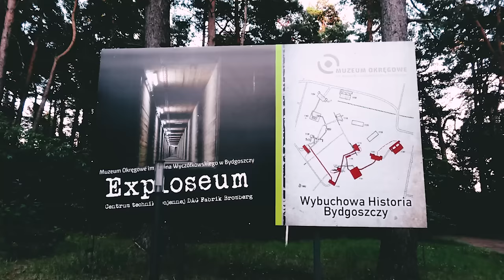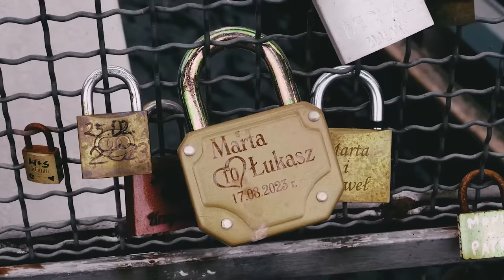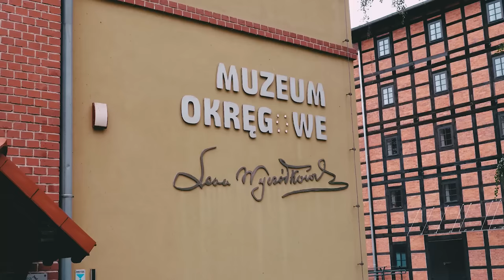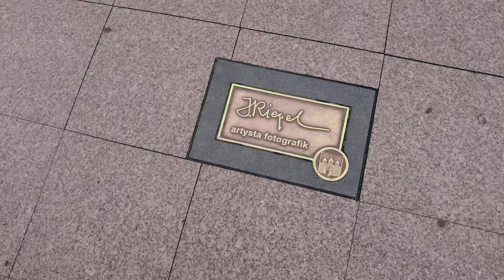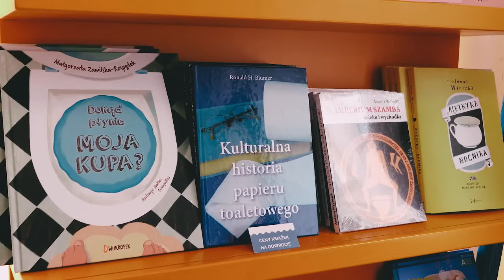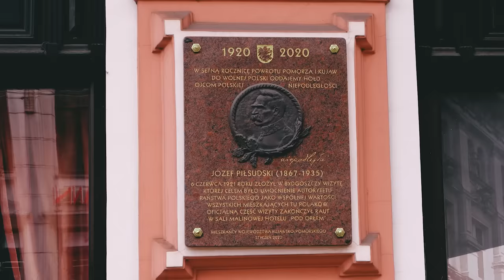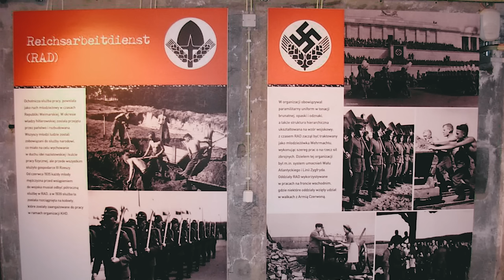BYDGOSZCZ - Jak tu pięknie! Skarby, ciekawostki, atrakcje Bydgoszczy. Przewodnik | Plan zwiedzania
Co warto zobaczyć w Bydgoszczy? Jakie są najlepsze atrakcje tego miasta? Jakie ciekawostki i sekrety kryje Bydgoszcz? Przekonajmy się!

SPIS TREŚCI:
0:00-1:00 Wstęp
1:01-3:46 Spichrze
3:01-4:54 Tramwaje wodne
4:55-10:15 Wyspa Młyńska
10:16-11:54 Ulica Długa
11:55-14:07 Stary Rynek
14:08-14:48 Katedra pw. św. Marcina i Mikołaja
14:49-15:19 Hala Targowa
15:20-17:01 Ul. Gdańska i ul. A. Cieszkowskiego
17:02-18:24 Dzielnica Muzyczna
18:25-19:07 Fontanna Potop
19:08-20:11 Bazylika Mniejsza
20:12-21:09 Myślęcinek
21:10-21:58 Wieża Ciśnień
21:59-23:12 Exploseum

Spichrze nad Brdą
W Bydgoszczy znajduje się wiele spichrzów, czyli dawnych magazynów, które są jedną z największych atrakcji miasta. Do dziś zachowało się tylko kilka zabytkowych spichrzów, które znajdują się w centrum miasta.
Niedaleko trzech zabytkowych spichrzów nad Brdą znajdują się dwa budynki, stylizowane na nowoczesne spichrze, Pałacyk Lloyda, a także przepiękne kamienice i zabytkowy budynek Poczty Polskiej.

Tramwaje wodne
Wzdłuż Rybiego Rynku stoją zacumowane barki i tramwaje wodne, dzięki którym można spojrzeć na miasto z perspektywy rzeki. Zwiedzanie Bydgoszczy nie może udać się bez podróży tramwajem wodnym trasie Słoneczna lub Staromiejska.

Wyspa Młyńska
Kolejną atrakcją Bydgoszczy, którą warto zobaczyć jest Wyspa Młyńska, na którą można wejść Mostem Zakochanych. Wyspa Młyńska znajduje się w centrum miasta nad rzeką Brdą. Uwagę
zwracają tu Młyny Rothera. Organizowane są tu wystawy, a na dachu znajduje się bezpłatny taras widokowy.

Z Wyspy Młyńskiej doskonale widać imponujący budynek Opery Nova, która jest jedną z kilkunastu scen operowych w Polsce.
Na Wyspie Młyńskiej znajduje się także Europejskie Centrum Pieniądza, zabytkowy Biały Spichrz z wystawą archeologiczną, także Muzeum Sztuki Nowoczesnej w zabytkowym Czerwonym Spichrzu, a także także Dom Leona Wyczółkowskiego, wybitnego polskiego malarza.
Z Wyspy Młyńskiej widać szereg starych kamienic i fabryk z XIX i początku XX wieku. To Wenecja Bydgoska, która ciągnie się wzdłuż Młynówki.

Ulica Długa
W Bydgoszczy warto zobaczyć także ulicę Długą. Spacerując wśród urokliwych kamienic, można poczuć klimat dawnej Bydgoszczy. Przy ul. Długiej znajduje się Muzeum Mydła i Historii Brudu, które jest jedną z najpopularniejszych atrakcji Bydgoszczy. Można tu poznać historię brudu i produkcji mydła, obejrzeć eksponaty, a także własnoręcznie przygotować mydełko.

Stary Rynek
Stary Rynek w Bydgoszczy wytyczony został w 1346 roku, gdy król Kazimierz Wielki nadał Bydgoszczy prawa miejskie. Co ciekawe, przez rynek przebiega osiemnasty południk długości geograficznej wschodniej. Na rynku można zobaczyć zabytkowe kamienice oraz ratusz.

Katedra pw. św. Marcina i Mikołaja
Kolejną atrakcją Bydgoszczy, którą uwzględniliśmy w naszym planie zwiedzania jest Katedra pw. św. Marcina i Mikołaja, czyli najstarszy kościół w Bydgoszczy. Warto wejść do środka, bo wnętrze kościoła jest oryginalne i kolorowe.

Hala Targowa
Miejska Hala Targowa była kiedyś miejscem, w którym handlowano mięsem i produktami rybnymi. Obecnie, mieści się w niej sporo knajpek i restauracji.

Ulica Gdańska i ulica Augusta Cieszkowskiego
W Bydgoszczy można zobaczyć przepiękne zabytkowe kamienice. Wiele z nich reprezentuje styl secesyjny. Najbardziej okazałe i bogato zdobione kamienice można podziwiać przy ulicy Gdańskiej i ulicy Augusta Cieszkowskiego.

Dzielnica Muzyczna
Bydgoszcz związana jest z muzyką. W naszym przewodniku po Bydgoszczy zajrzymy także do Dzielnicy Muzycznej, w której znajduje się park im. Jana Kochanowskiego z najbardziej znanym pomnikiem w Bydgoszczy - Łuczniczką. Fontanna Potop Nie tylko Łuczniczkę warto zobaczyć w tej okolicy, bo niedaleko Wielkiego stoi Fontanna Potop.

Bazylika Mniejsza św. Wincentego à Paulo
Bydgoska Bazylika Mniejsza to monumentalna budowla zaprojektowana na wzór rzymskiego Panteonu. Jest największą świątynią w Bydgoszczy i jedną z największych w całej Polsce.

Myślęcinek
Zwiedzanie Bydgoszczy warto zakończyć w Myślęcinku, który jest jednym z największych kompleksów rekreacyjnych w Polsce. Ma powierzchnię około 800 ha i położony jest zaledwie kilka km od centrum miasta.

Exploseum
Na obrzeżach Bydgoszczy znajdowała się kiedyś jedna z największych niemieckich fabryk produkujących materiały wybuchowe dla armii III Rzeszy. Dziś utworzono tu Exploseum, przez które prowadzi podziemna trasa turystyczna. To jedna z najbardziej oryginalnych atrakcji Bydgoszczy.

xxx